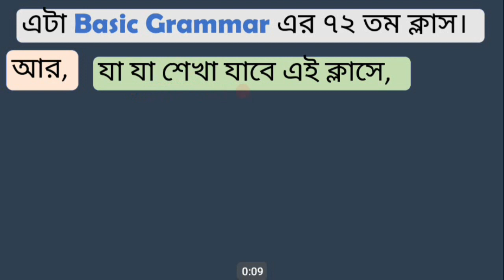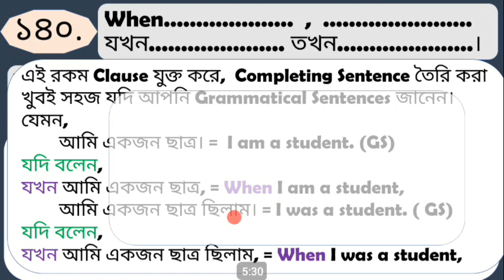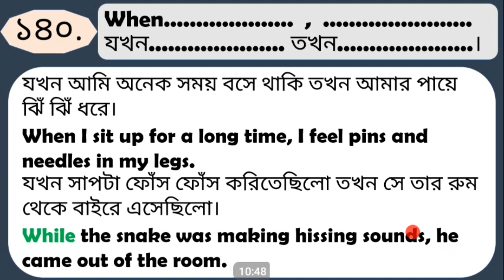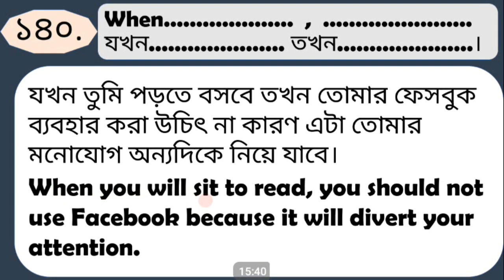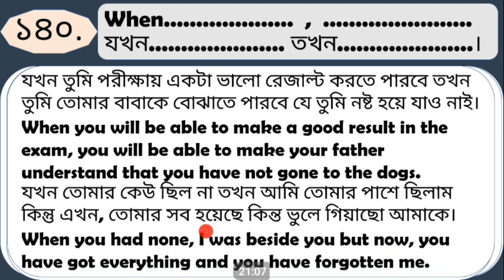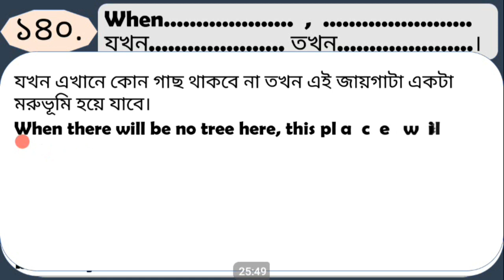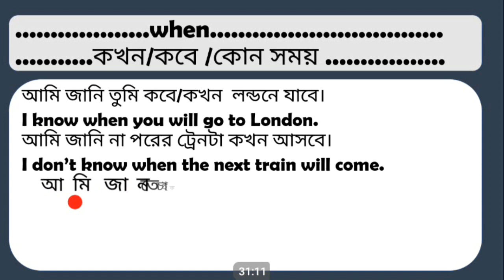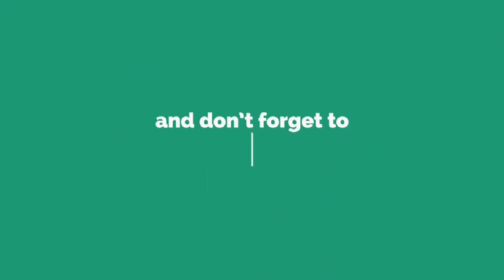Basic Grammatical Sentence- 140 Basic Grammar Class-72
Basic Grammar
Class-72
This is a very important class on Basic Grammatical Sentences (Completing Sentences). In this class, you will be able to learn the detailed use of
140. When. ..,. .
Whenever. ,.